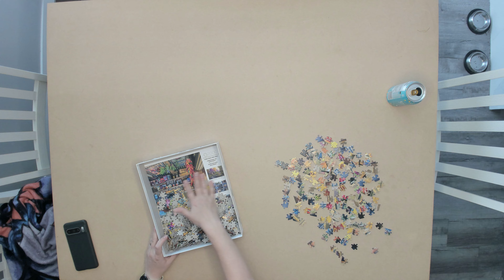Farm Fresh | 2000 piece | Buffalo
@ElyssaGutbrod goes for a 2000 piece puzzle.

Cats: Mochi (grey), Midna (black), Root (orange)

Puzzle Review: Honestly gorgeous all around. Bright colors, solid pieces that came together easily. I had no doubt that two pieces that fit together were the correct pieces.